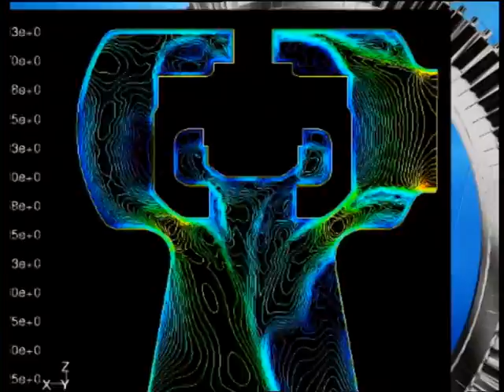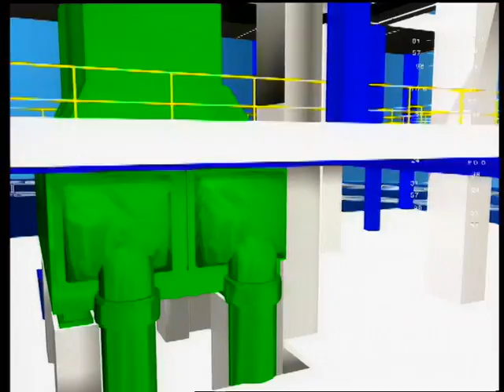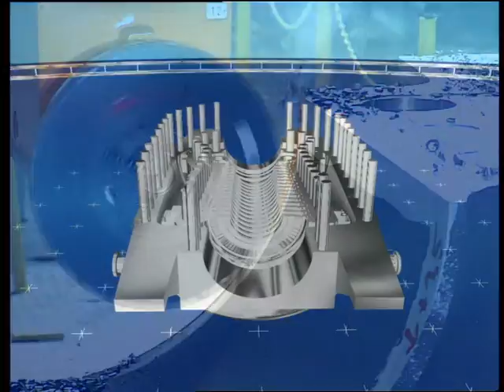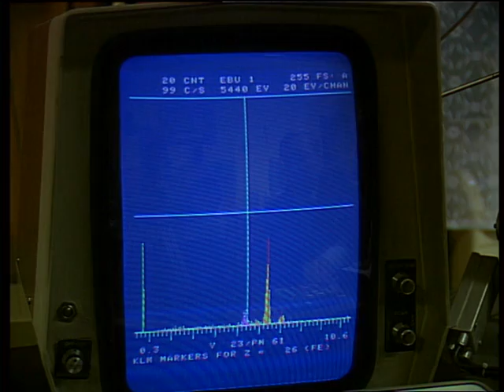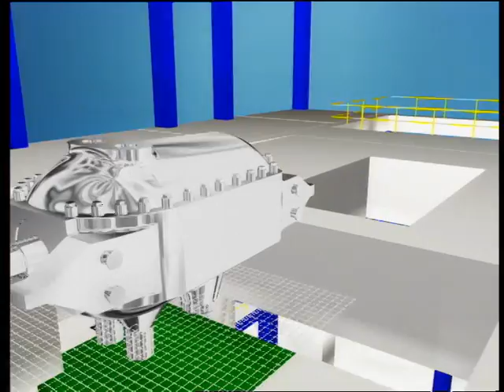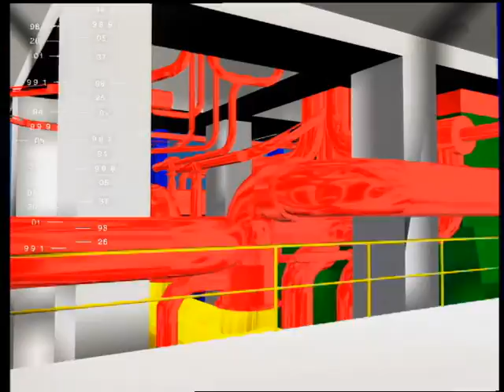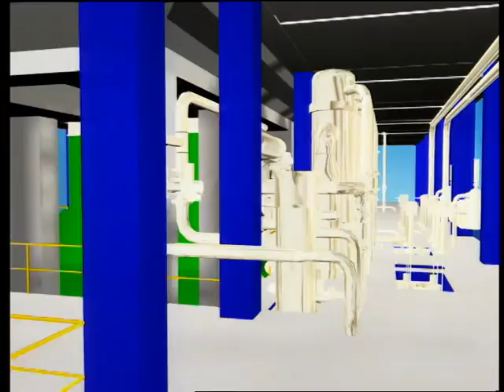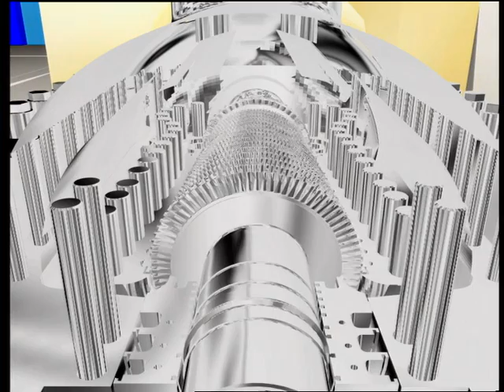ŠKODA ENERGO 2001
Presentation of ŠKODA ENERGO company